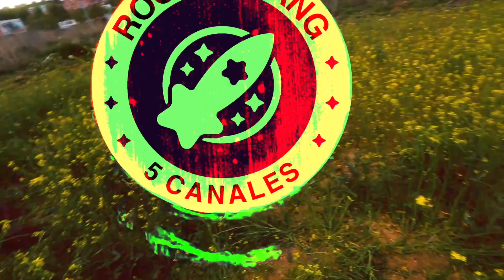Stalkeo - Bamboo, matt, Petit Sweet (Videaso Ofisial)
Otro dia más que hacemos una vaina rara y que Juanito Bamboo la arregla con sus magic manos el CAAAAAABRÓN. En fin la teneis en los soptus por si queréis hacer pasarlo mal a la gente. Un abrazico de parte Alarico.

Instagram pal cotilleo
Bamboo: